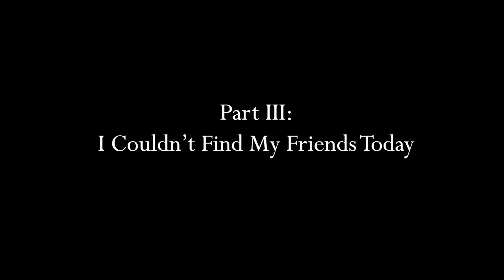The Tree Hugger - A Performance by Thea Gamez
I wanted to create a short narrative about how aspects of our everyday lives are taken from nature. I decided to perform in the woods near my apartment at the University of California in Santa Cruz. I wanted to avoid committing extractive capitalism after reading the Submerged Perspectives chapter from The Extractive Zone by Macarena Gomez-Barris. I also wanted to more directly respond to a quote from the introduction of Playing Nature by Alenda Y. Chang. The quote is as follows: “Our buildings, farms, power lines, and roads have carved innumerable hard contours out of other species’ habitats, which have had diverse ripple effects—some species may thrive in the resulting zones of disturbance, while others fade away,” (Chang 13). I wanted to exemplify how trees (a living organism) is used for human benefit and the short film I made presents that as humans of this modern era, most of our lives are set in the zones described by Gomez-Barris to be that of extractive capitalism.

Starring Thea Gamez
Directed By Suruchi Rastogi